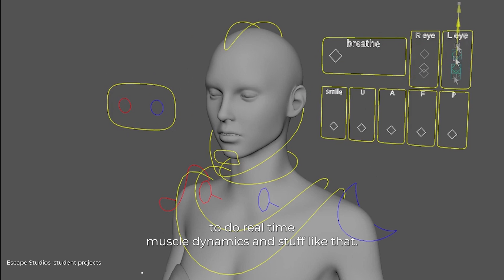BSc (HONS)/MSci Character Creation For Animation Games & VFX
ESCAPE STUDIOS
School of animation, games and VFX based in London, UK. We teach undergraduate degrees, postgraduate masters and professional short courses.